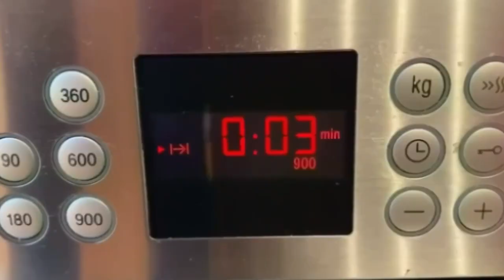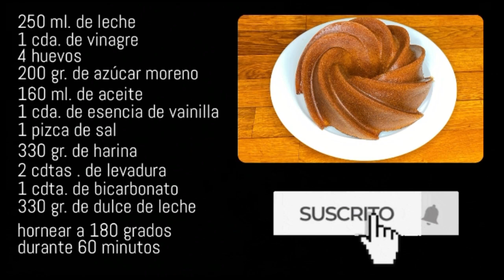BIZCOCHO DE DULCE DE LECHE | ¡Muy fácil de hacer! | TAZI OFICIAL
Hoy os traigo la receta de un maravilloso bizcocho de dulce de leche que está para chuparse los dedos. Es muy fácil de preparar y el resultado os dejará con la boca abierta.  Os animo a prepararlo y para cualquier duda os leo en los comentarios.

INGREDIENTES:

250 ml. de Leche
1 cda. de Vinagre
4 Huevos
200 gr. de Azúcar moreno
160 ml. de Aceite
1 cda. de Esencia de vainilla
1 Pizca de sal
330 gr. de Harina
2 cdtas. de Levadura
1 cdta. de Bicarbonato
220 gr. de Dulce de leche